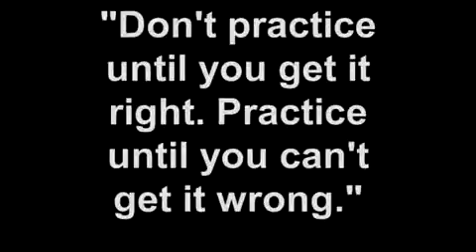Agility Jump Rope